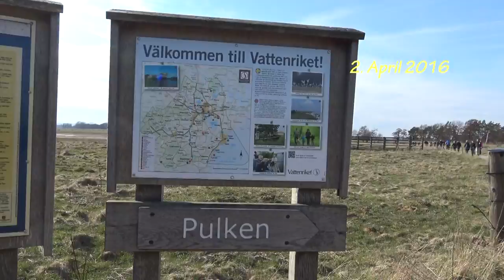Pulken 2016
Tranerne på Pulken